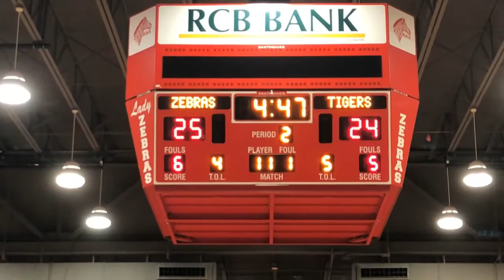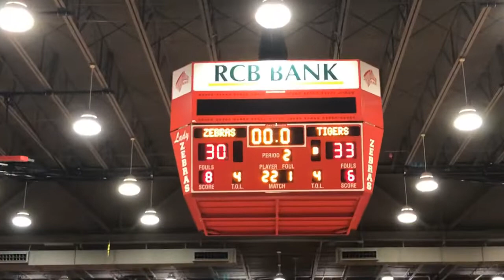Tahlequah vs Claremore 2019 - 2nd Qtr